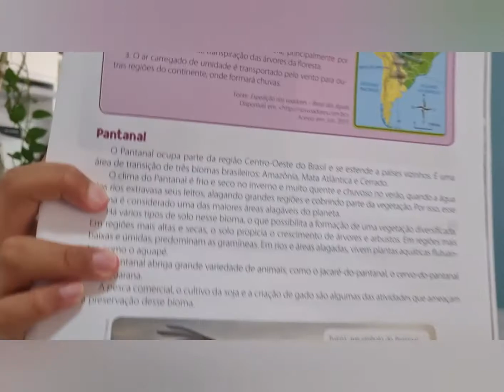Trabalho da escola!!!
Essa semana uma das atividades foi fazer um vlog com no máximo 1 minuto, vejam como ficou.